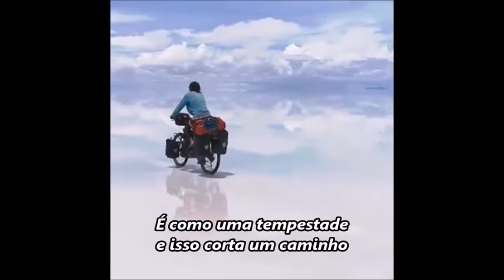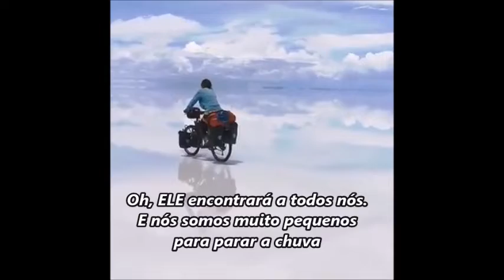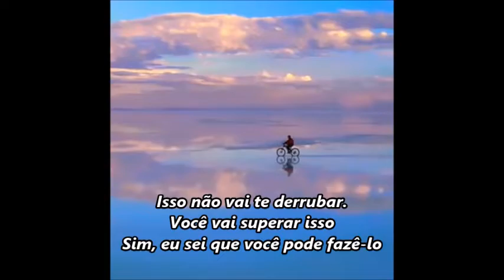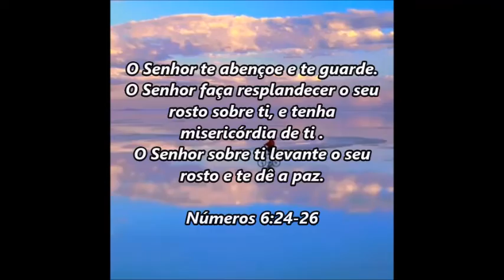PARABÉNS A VOCÊ - FELIZ ANIVERSÁRIO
21 anos.
Feliz aniversário!.

Obrigada pela inspiração.

Porque eu vou ficar do seu lado
vou ajudá-lo
Quando você tiver feito tudo o que você pode fazer
E você não pode lidar
E eu vou secar os olhos
Vou lutar a sua luta
vou te abraçar
E eu não vou deixar de ir
Oh, eu vou te segurar
não vai deixar você ir
Não, não vou